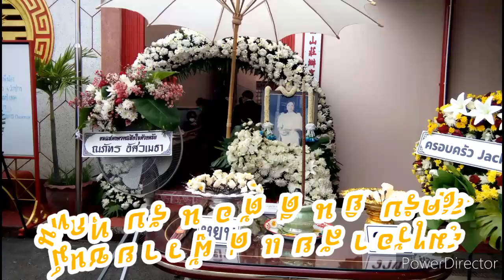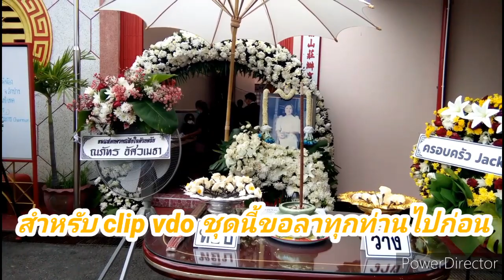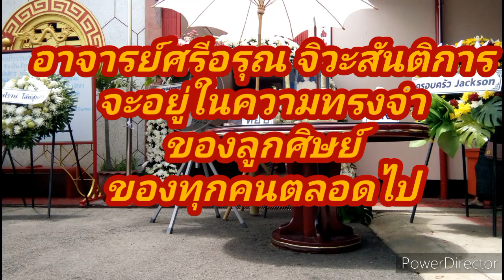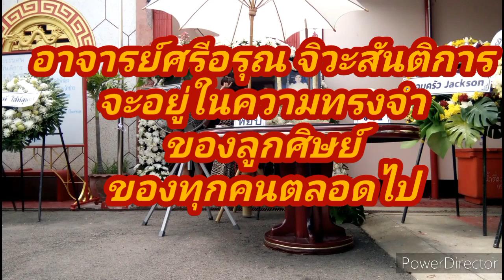จิวะสันติการ ฌาปนสถานพระบาท 5 สิงหาคม 2564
เมื่อวันที่  5  สิงหาคม  2564   พิธีบำเพ็ญกุศล  พิธีฌาปนกิจศพอ.ศรีอรุณ  จิวะสันติการ  อายุ  68  ปี  อดีตผู้ก่อตั้งวิทยาลัยเเลมป์-เทค  ตั้งบำเพ็ญุกุศลศพ  ณ  มูลฃนิธิลำปางสงเคราะห์  ต.สบตุ๋ย  อ.เมือง  จ.ลำปาง  ประกอบพิธีฌาปนกิจศพ  ณ  ฌาปนสถานพระบาท  ต.พระบาท  อ.เมือง  จ.ลำปาง

ประกอบพิธีทางศาสนาที่มูนิธิเป็นที่เรียบร้อยเเล้ว

ผู้สนับสนุนเพิ่มเติม